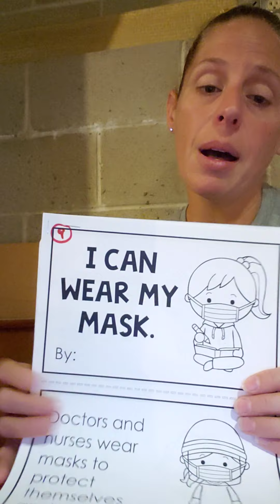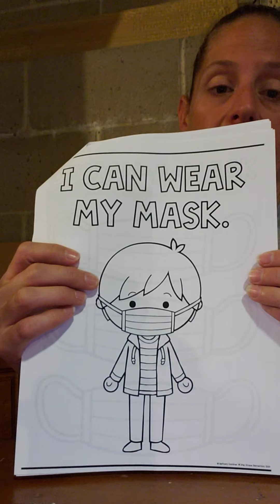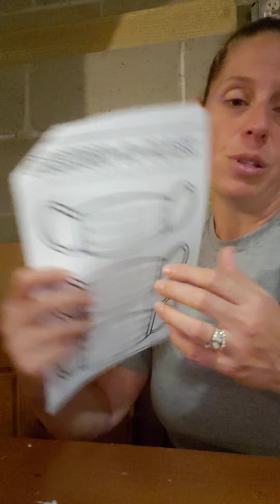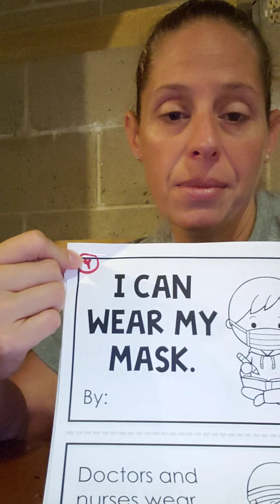Day 9: I Can Wear a Mask